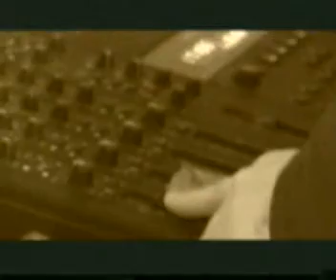DONKY SHYSTERS Bay Away.MUZO TV.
EXP At Daves from the last jam session before Kev ran away to down under. T.his track was ment to be part of the 2nd album that never hapend.Produced by kolin konk for 0/2/0 Productions. MUZO TV.